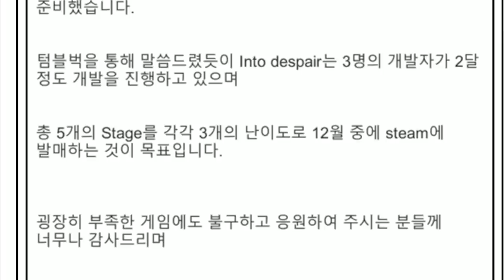캐릭터 두개를 동시에 조종해야 하는 미친 게임